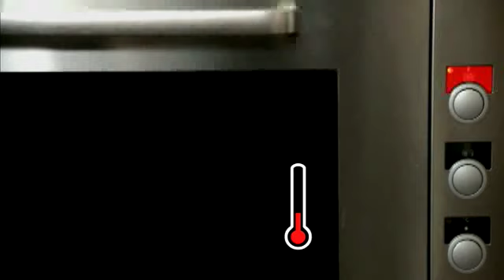Lasagna de vegetales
Para hacer con los vegetales que mas te gustan.

Rendimiento: Para un molde de 30cm x 40cm

Tiempo: Más de 1 hora

Tipo de plato:  Plato principal

Categoria: Pastas

Ingrediente Principal: Vegetales

Cocina internacional: Italiana

Tipo de dieta: vegetariana

Qué necesito?

6 paquetes de espinaca cocida
300 grs. ricota
2 tazas Puré de zapallo
3 choclos
sal
Pimienta
2 tazas de Salsa Fileto Knorr
1 taza de Salsa blanca
24 unidades Pasta seca para lasagna
4 zucchinis grillados
3 berenjenas grilladas
4 cucharadas Queso parmesano rallado
media taza Queso muzzarella rallado grueso

Cómo lo hago?

1-La lasagna se puede hacer con masa de crepes, fresca o seca lista para usar. Colocar en un bowl la espinaca escurrida y picada.Incorporar la ricota.

2-Condimentar con sal y  pimienta. Mezclar muy bien y reservar.

3-Para el otro relleno mezclar el puré de zapallo con el maíz desgranado. Agregar el queso muzzarella. condimentar con sal y pimienta.

4-En la fuente o recipiente seleccionado, colocar un poco de Salsa de tomates Knorr.

5-Sobre la salsa, una capa de masa.Y por arriba,  el relleno de zapallo.Un poco de queso muzzarella.Nuevamente una capa de masa;

6-Más salsa y cubrir con las verduras grilladas.

7-Un poco más de queso muzzarella, otra capa de masa,  el relleno de espinaca y un poco de queso parmesano.Terminar con una capa de masa; Un poco más salsa de tomates, la salsa blanca y más queso parmesano.

8-Cocinar hasta que gratine y tome color. Retirar del horno y dejar reposar 5 minutos, de lo contrario, se desarmará. Servir bien caliente.